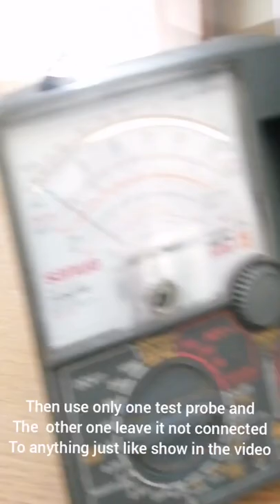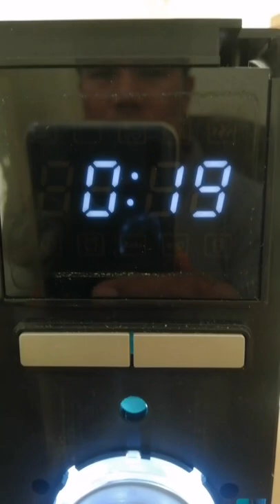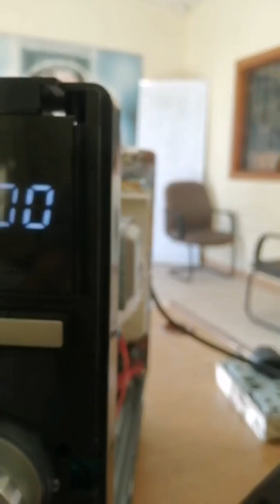How to repair microwave oven and testing highvoltage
hello guys this video will help you on how to easily identify defective magnetron or high voltage
how to repair damaged hair,
how to repair elytra,
how to repair windows 10,
how to repair your weapons in dying light,
how to repair steam game,
how to repair crystal halberd dark souls,
how to repair controller ps4,
how to repair earphones,
how to repair 0.5 hp water pump,
how to repair 0 watt led bulb,
how to repair 0 health of hard disk,
how to repair 0 12 transformer,
how to repair 0 watt bulb,
how to repair 0kb files,
how to repair 02 sensor,
how to repair 0 machine,
yakuza 0 how to repair weapons,
how to repair 12v battery,
how to repair 12 volt battery,
how to repair 10a charger,
how to repair 110v ac,
how to repair 12 volt dc motor,
how to repair 12v electric fan,
how to repair 12v gel battery,
how to repair 12v charger,
battlefield 1 how to repair tanks,
how to repair 2 stroke engine,
how to repair 27mhz remote control car,
how to repair 2 inch pvc pipe,
how to repair 25 watt soldering iron,
how to repair 2000 points of shield damage as wattson,
how to repair 2 pin plug,
how to repair 24 volt battery,
how to repair 2gb memory card,
the crew 2 how to repair car,
rage 2 how to repair car,
destiny 2 how to repair armor,
how to repair 3v dc motor,
how to repair 3 burner gas stove,
how to repair 3 pin plug,
how to repair 3.5 mm jack in mobile,
how to repair 3.5 mm jack,
how to repair 3.7 volt battery,
how to repair 3 phase motor,
how to repair 3w speaker,
witcher 3 how to repair sword,
gta 3 how to repair the bridge,
fallout 3 how to repair t-51b,
mafia 3 how to repair car,
arma 3 how to repair vehicles,
jbl charge 3 how to repair,
witcher 3 how to repair boat,
fallout 3 how to repair weapons,
how to repair 4 inch pvc pipe,
how to repair 4 burner gas stove,
how to repair 4 by 4 rubik's cube in hindi,
how to repair 4k carburetor,
how to repair 4v battery,
how to repair 4 volt battery,
how to repair 4v lead acid battery,
how to repair 4 wire earphone,
gta 4 how to repair car,
fallout 4 how to repair weapons,
sims 4 how to repair game,
forza 4 how to repair car,
fallout 4 how to repair pipes,
how to repair 5 volt motor,
how to repair 5 volt charger,
how to repair 5v dc motor,
how to repair 5m tape,
how to repair 5 volt battery,
how to repair 5 volt dc motor,
how to repair 5v battery,
how to repair 5 watt led bulb,
gta 5 how to repair a car,
battlefield 5 how to repair vehicles,
gta 5 how to repair,
gta 5 how to repair helicopter,
how to repair 6 volt battery,
how to repair 6v lead acid battery,
how to repair 6v battery,
how to repair 6 volt dc motor,
how to repair 6 volt battery at home,
how to repair 6v battery at home,
how to repair 6v dc motor,
how to repair 6 inch speaker,
how to repair 775 dc motor,
how to repair 7 watt led bulb,
how to repair 7z file,
how to repair 775 motor,
how to repair 7zip files,
how to repair 7v battery,
how to repair 7 volt battery,
how to repair 7 wire washing machine timer,
windows 7 how to repair,
how to repair 8mm video tape,
how to repair 8 inch speaker,
how to repair 8gb memory card,
how to repair 8 bit video game,
how to repair 8 track tapes,
how to repair 8 inch subwoofer,
how to repair 8 inch woofer,
how to repair 8mm led series,
how to repair 9 volt adapter,
how to repair 9v battery,
how to repair 9 volt battery,
how to repair 9 watt led bulb,
how to repair 9v dc motor,
how to repair 9 volt dc motor,
how to repair 9v transformer,
how to repair 9v battery at home
microwave oven lg,
microwave oven samsung,
microwave oven with grill,
microwave ovens,
microwave oven advantages and disadvantages,
microwave oven pdf,
microwave oven uses and functions,
microwave oven 12v,
microwave oven 1701 mt,
microwave oven 2 in 1,
microwave oven 2019,
microwave oven 23 litres,
microwave oven 20l,
microwave oven 20 ltr,
microwave oven 20 litre price,
microwave oven 32 litres,
microwave oven 30 litre,
microwave oven 30l,
microwave oven 3 in 1,
microwave oven 5 minute crafts,
microwave oven 60hz on 50hz,
best microwave oven under 7000,
sharp microwave oven r 728